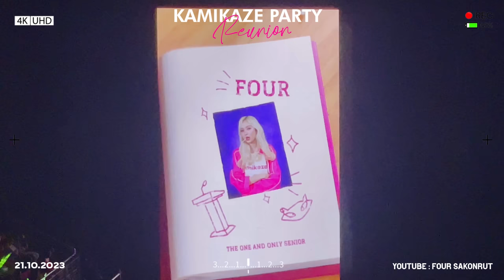ชาวเน็ตตต.. ชั้นเกือบร้องไห้บนเวทีเเล้วค่าาา 😢😱 | เบื้องหลังคอนเสิร์ต KAMIKAZE PARTY REUNION 2023 💖